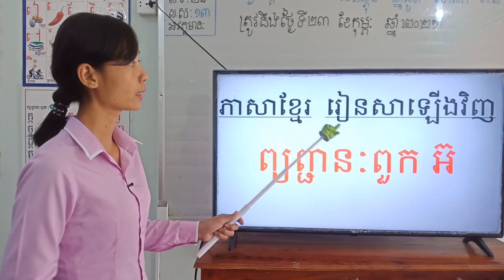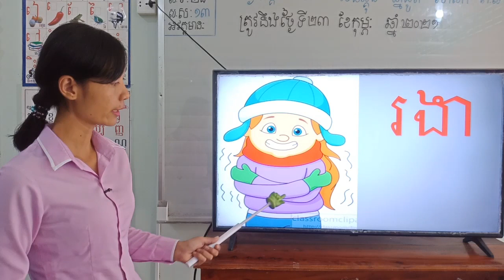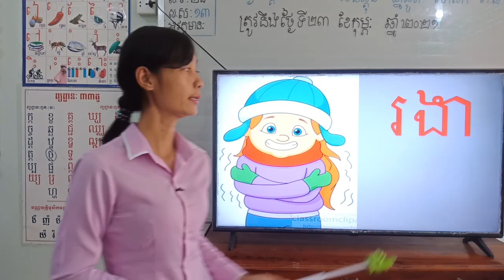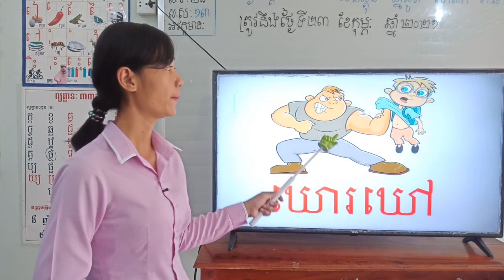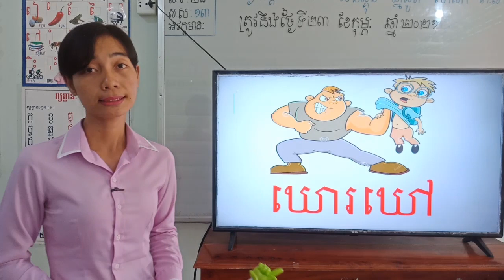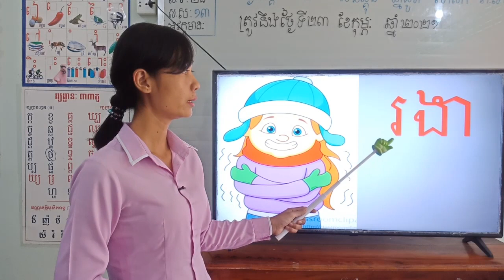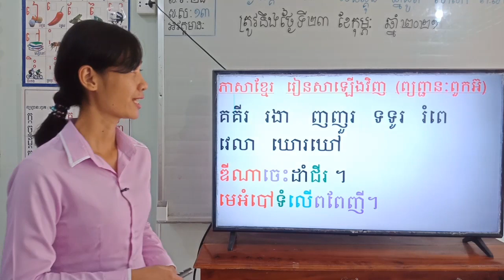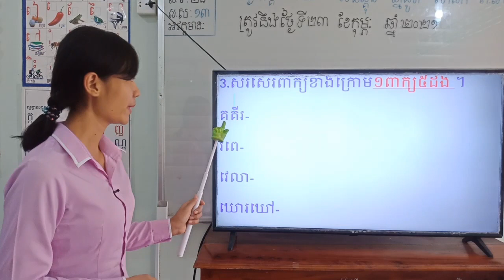37-1_ថ្នាក់ទី1-ភាសាខ្មែរ-រៀនសាឡើងវិញ(ពួុកអ៊)-ទំព័រ38-24022021-joseph central school